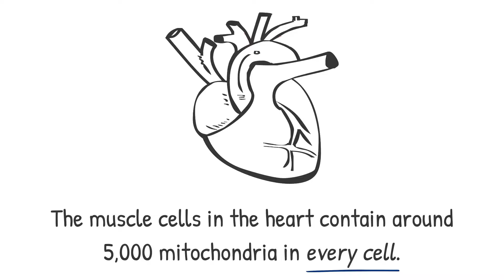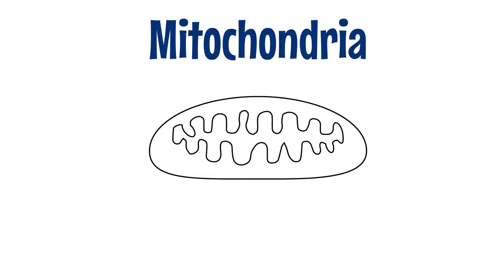Nuts & Bolts: Mitochondria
At Male Contraceptive Initiative, we know that the terminology around male contraception can be a little confusing. We created our animated film series "Nuts & Bolts" to help simplify the science!

In this episode, we provide a brief primer explaining Mitochondria, the "powerhouses of the cell" responsible for cell respiration (the process which produces energy).